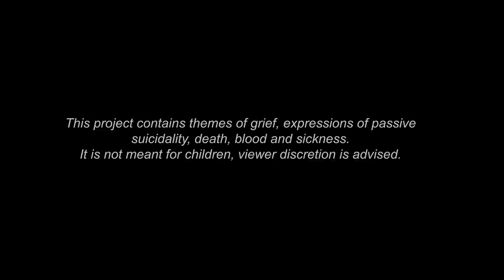Amen - Complete Crookedstar Multi Animator Project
CW: Grief, Suicidality

After four years, its time to publish this project. It’s been great to work with so many people on this project, those who stayed through the whole time, those who joined and had to drop and those who came in to help get us across the finish line. Some of these parts were created back in 2018, I’m so glad we finally get to present them. I am proud of what we were able to create, and it wouldn’t have been possible without every contribution.

Amen was conceptualized as a character study for Crookedstar, in particular his relationship with his faith, and with grief. The script and final presentation of this project, while compatible with canon material, is not perfectly accurate to canon. Instead the challenge I proposed with this song was to depict an emotionally compelling retelling of his story, with the purpose of capturing the complexity of his grief and the tragedy of loss.

Gee kindly painted a beautiful thumbnail for the project, you can see it on her twitter

Spoilers for Crookedstar’s Promise following:
For those not familiar Crookedstar, or Crookedjaw, was born Stormkit, and in an accident breaks his jaw resulting in a lifelong disability, for which his mother cruelly renames him Crookedkit as a punishment. He is visited by a cat in his dreams named Mapleshade who promises him that he can become leader, if he will sacrifice everything else. He endures a great deal of loss, his father, mother, leader, wife and two daughters at birth, and eventually his brother and his third daughter in her childbirth, all seemingly in events beyond his control and at times seemingly because of his actions. Eventually he learns the cat who promised him leadership was not from Starclan at all, but a vengeful spirit who tried to break his heart with a lie to separate himself emotionally from those close to him, as punishment for something his ancestors did generations ago. He breaks ties with Mapleshade and has to learn to become close with those he has left and to reconcile with the grief he has for those he has lost.

This project follows his experiences starting with his appointment as deputy, and with the death of his father. He begins to experience a spiritual search within himself, whether the stories he was taught as a child are true, whether he is making the right choices in life, whether the ambitions he has are worth the bargain he has made. When his mate Willowbreeze falls ill after the birth of their kits his faith reaches a crisis point, and in desperate emotion he runs from camp to demand from the stars if his suffering is enough. Grief takes over his life for a time, until he recognizes his surviving daughter needs her father.

Amen was written by Joe Keogh, (vocalist of UK indie rock band, Amber Run)  to commemorate his grandfather’s passing. “I wrote this song as the eulogy I wish I’d read for him about how I really felt.”